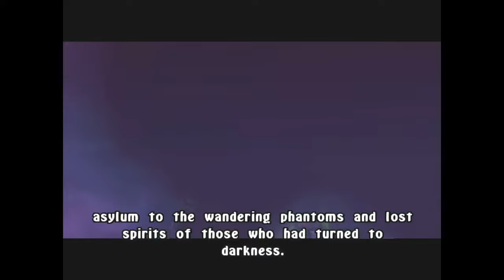The Legend Of Spyro: The Eternal Night - Part 2 - I Hate This Forest!